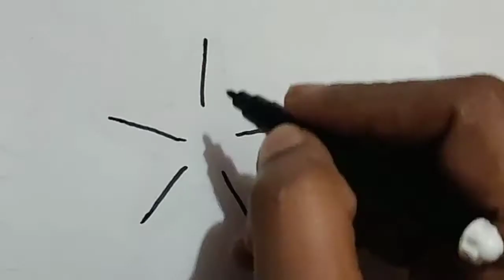How to draw starfish/Star Fish drawing easy/sea animals drawing